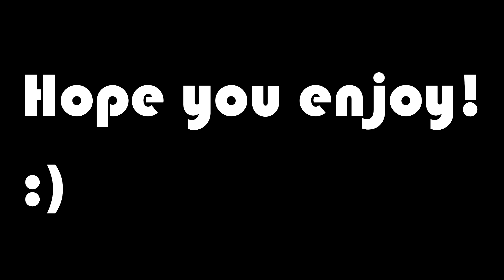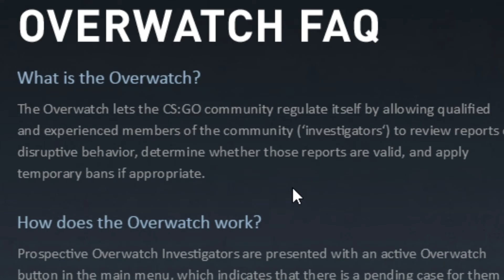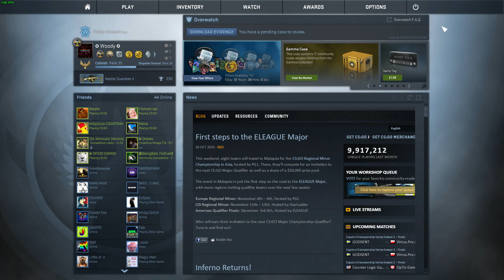CHEATER ON THE FIRST CASE?!? (Counter Strike: Global Offensive Overwatch) 1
I really got carried away with the editing in this video, and I really enjoyed making, hopefully you guys enjoy watching it :D

My Sociable Things -
Kik - Woody72110
Steam - Woody72110